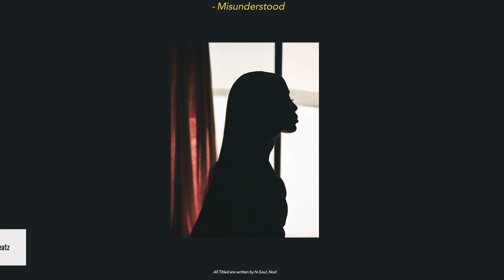*(SOLD) "Misunderstood" - R&B/Old School Instrumental/Type Beat New2020 (Prod.N-Soul ,NOD)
BPM108 / Gmaj Key

"Misunderstood" - R&B/Old School Instrumental/Type Beat New2020 (Prod.N-Soul ,NOD)